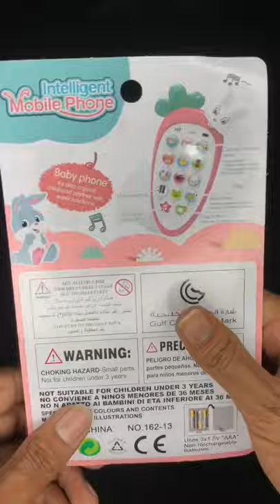Intelligent mobile phone toy kid